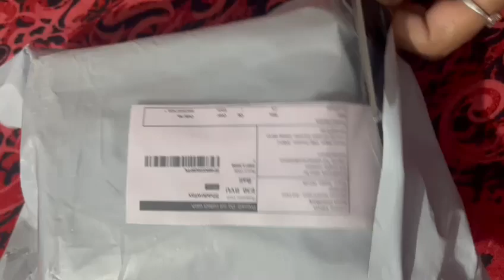online shopping misso bengal set 🥰 very pretty 😍🤗